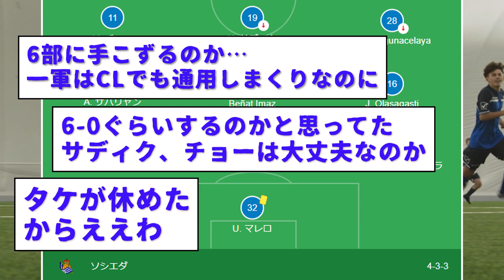久保建英所属のソシエダ、６部相手になんとか1-0で勝利wwww サディク、あれもうダメだろwwww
ソシエダが６部相手になんとか1点を叩き込み勝利するwwww
なおスピメンディとルノルマン途中出場wwwww
久保建英さん休めてよかったねw